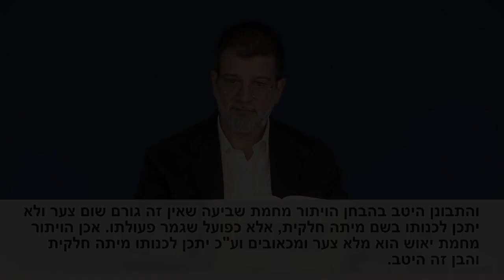בעל הסולם. מאמר החרות